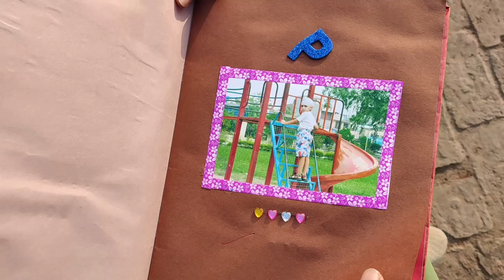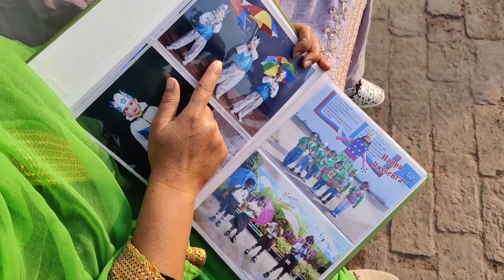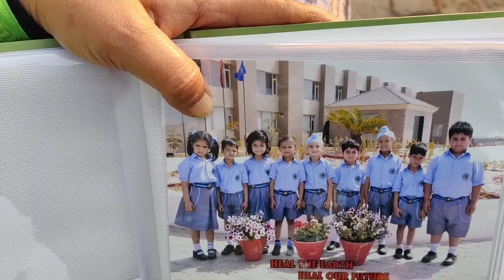Old memories related our life 🤔 ਵਾਹ ਜੀ ਵਾਹ ਪੰਜਾਬੀਆ ਦੀ ਸ਼ਾਨ ਵੱਖਰੀ